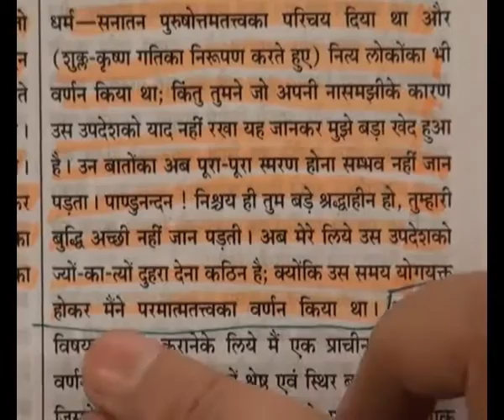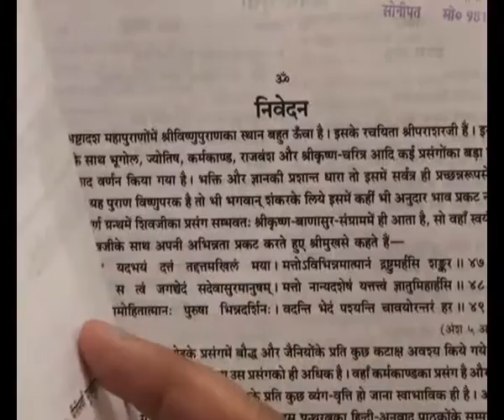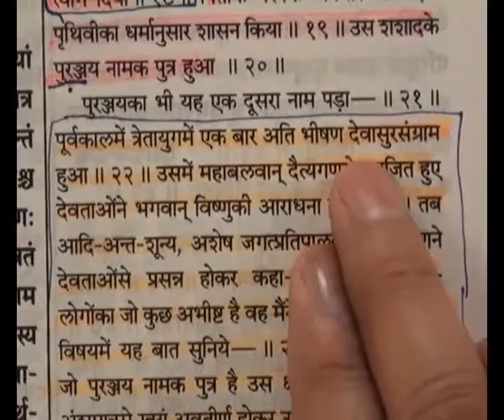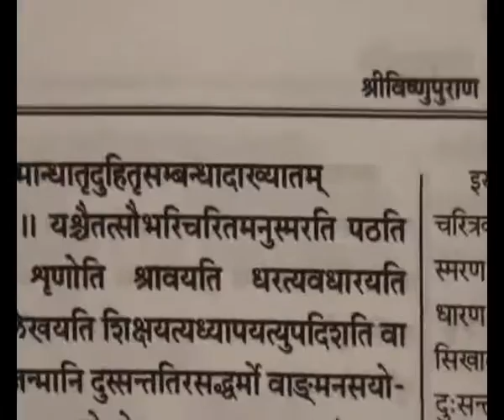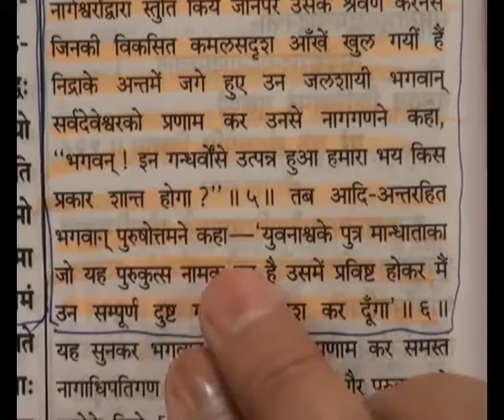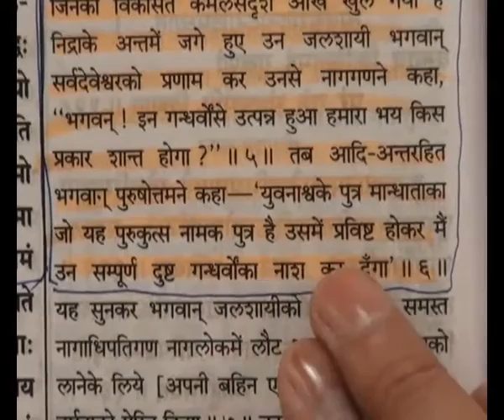barwla vaale sant ramphal ke vachan suniye aap bhi ek baar